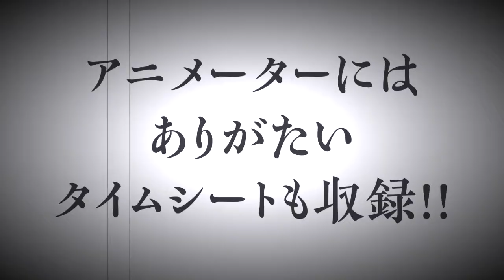オザカズ書籍 絶賛発売中